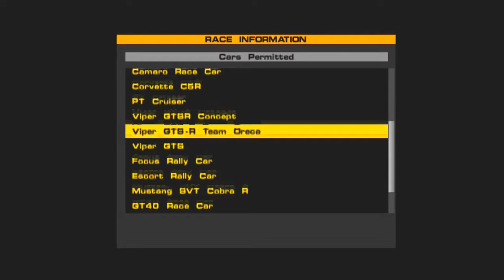Let's Play Gran Turismo 3: Aspec Part 3: Clubman Cup (Chrysler PT Cruiser)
In the Beginner League in Gran Turismo 3 we take on the iconic Clubman Cup with our Chrysler PT Cruiser.